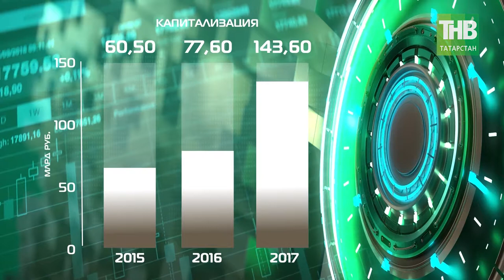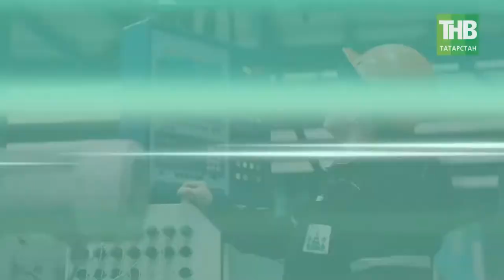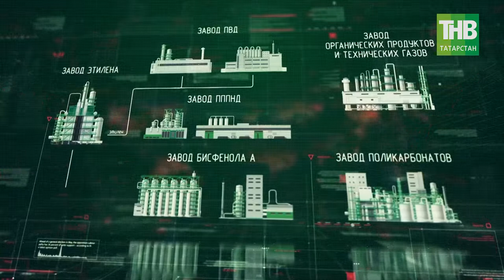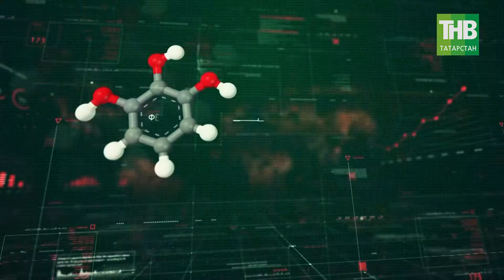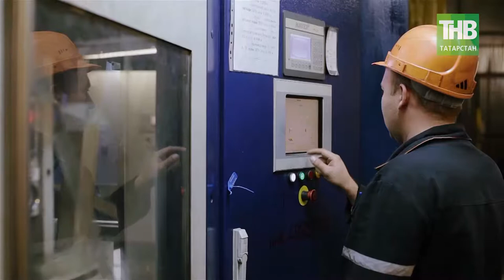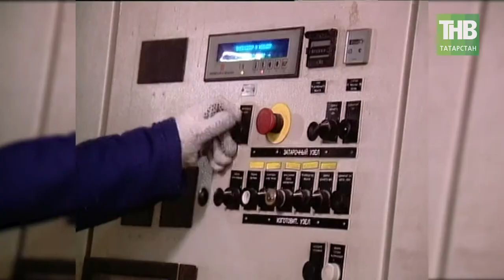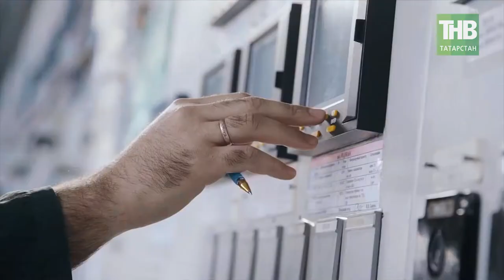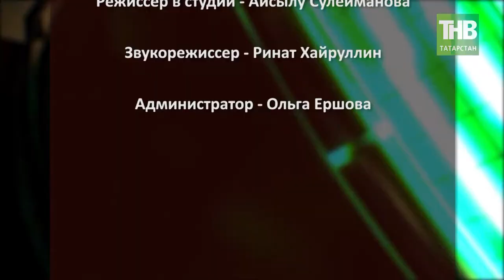Реальная экономика 11/06/18 ТНВ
Координаты:
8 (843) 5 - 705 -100